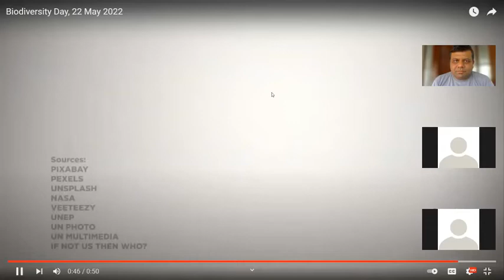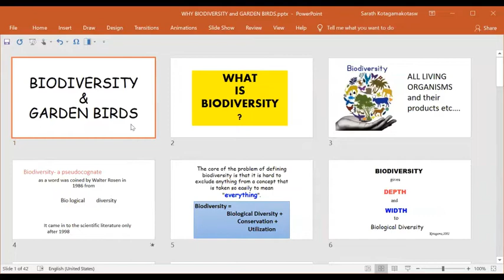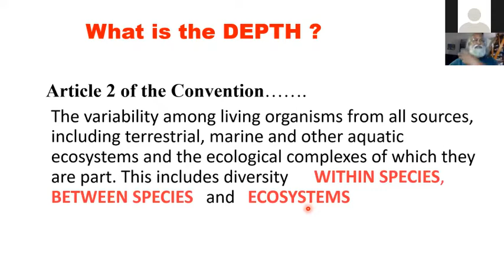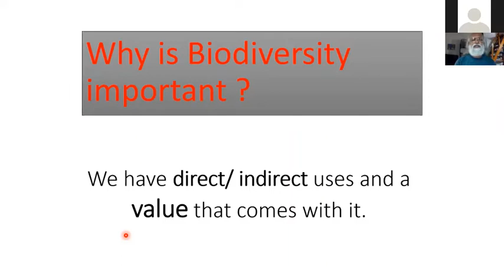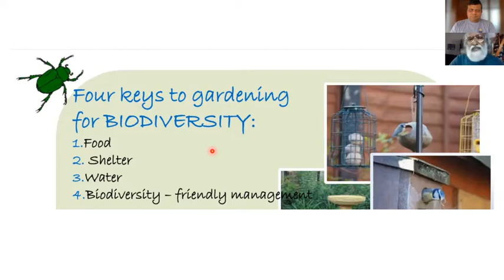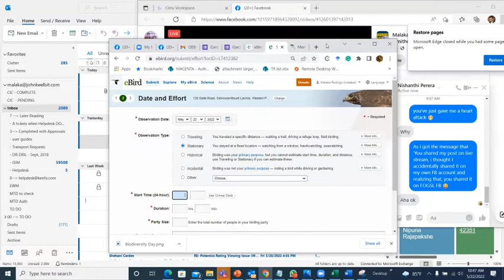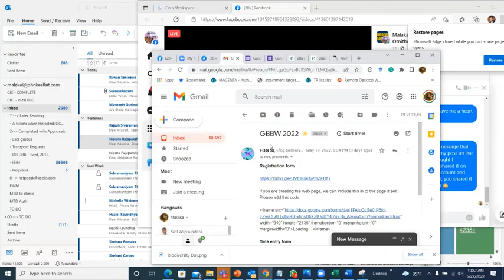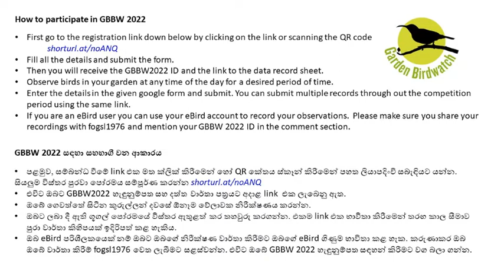Garden Birds and Biodiversity Watch 2022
The Garden Birds and Biodiversity Watch (GBBW) is a citizen science initiative encouraging the public (specially the kids) to explore birds and the biodiversity in their own home gardens. This starts on 'International Day of Biological Diversity' 22nd of May and ends on 'Environment Day' 5th of June.